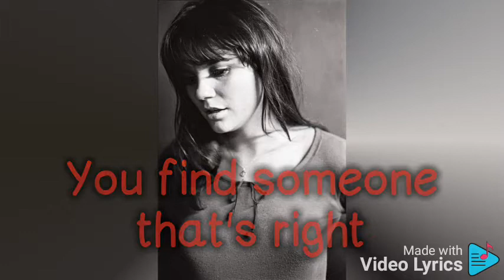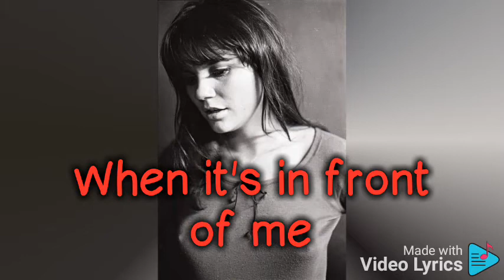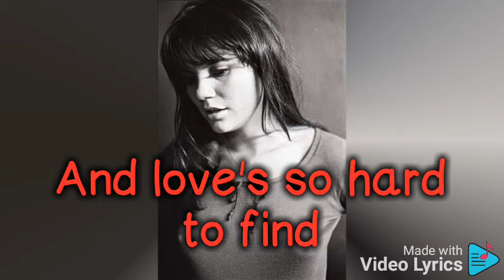If he's ever near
Karla Bonoff is the RIAA Gold-certified first album by singer/songwriter Karla Bonoff. It includes several of Bonoff's compositions which had previously been prominently recorded: three by Linda Ronstadt ("Lose Again", "If He's Ever Near",...

this song is included on Linda Ronstadt's album 🔻
Hasten Down the Wind is the seventh studio album by singer-songwriter Linda Ronstadt. Released in 1976, it became her third straight million-selling album. Ronstadt was the first female artist to accomplish this feat.[6] The album earned her a Grammy Award for Best Pop Vocal Performance, Female in 1977, her second of 13 Grammys. It represented a slight departure from 1974's Heart Like a Wheel and 1975's Prisoner in Disguise in that she chose to showcase new songwriters over the traditional country rock sound she had been producing up to that point. A more serious and poignant album than its predecessors, it won critical acclaim.